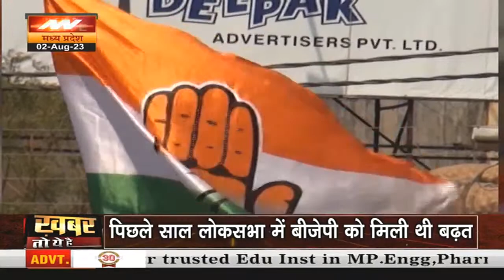Chhattisgarh Election 2023: 2023 के साथ 2024 की तैयारी, Congress की रणनीति BJP पर पड़ेगी भारी?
छत्तीसगढ़ में बीजेपी की तैयारियों को भांप कर कांग्रेस भी लोकसभा चुनावों की तैयारियों में जुट गई है... विधानसभा के साथ-साथ कांग्रेस ने लोकसभा सीटों के लिए ऑब्जर्वर नियुक्त किए है... माना जा रहा है कि कांग्रेस की कोशिश बीजेपी के विजय रथ को रोकने की है...

Sensing the preparations of the BJP in Chhattisgarh, the Congress has also started preparing for the Lok Sabha elections… Along with the Vidhansabha, the Congress has appointed observers for the Lok Sabha seats… It is believed that the efforts of the Congress will lead to the victory of the BJP. To stop the chariot...